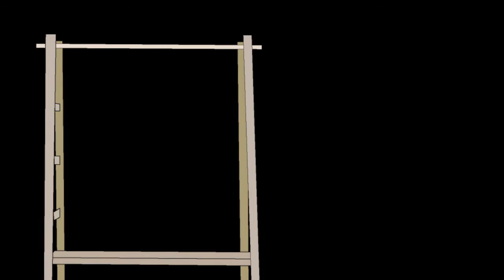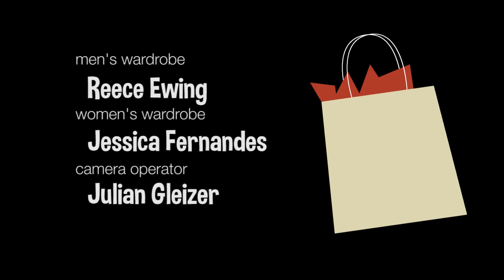Creditos_Ochoa_Guerrero_Andrea